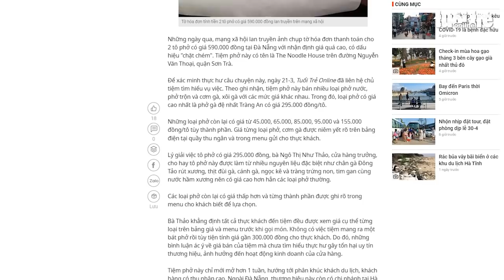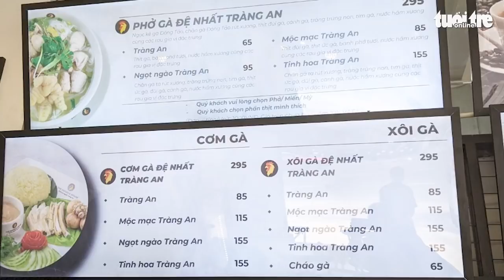Chủ quán phở ở Đà Nẵng nói gì về phản ánh '2 tô phở giá gần 600.000 đồng'?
Mạng xã hội đang xôn xao về tờ hóa đơn tính tiền 2 tô phở có giá 590.000 đồng tại một tiệm phở ở khu vực bãi biển du lịch Mỹ Khê, Đà Nẵng. Nhiều ý kiến cho rằng giá mỗi tô phở gần 300.000 đồng là quá đắt, thực hư vụ việc này thế nào?